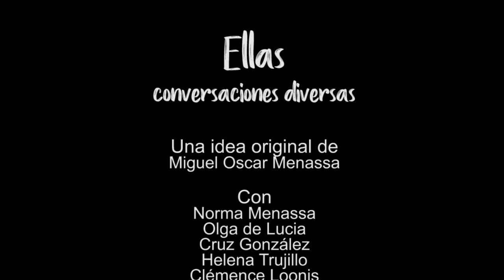178 ELLAS, CONVERSACIONES DIVERSAS: ¿QUIÉN SALDRÁ VIVO?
178 ELLAS, CONVERSACIONES DIVERSAS: ¿QUIÉN SALDRÁ VIVO?

Programa de tertulia con mujeres, poetas, psicoanalistas del Grupo Cero. Cada miércoles a las 22 horas (hora española) en Grupo Cero Tv.